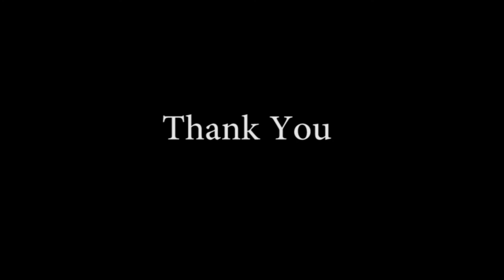Music Lovers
Music Lovers asia is trying to get Karaoke Singers on one platform & trying connect with all the Karaoke Singer across the country. There are more than  3 Mn of them. Music Lovers is trying to reach about one percent of them by this year end.

We have already shot more than 90 videos of Karaoke Singers & Uploaded on Major Social Media sites.

By the next year end we wish to connect with  more than a lac of Karaoke Singers